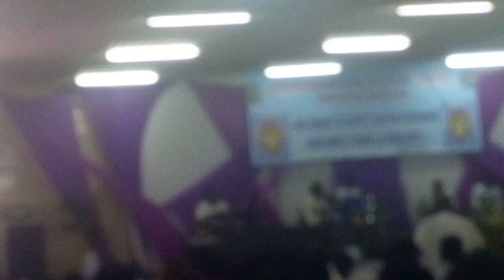Élection du provincial CMDA Abidjan